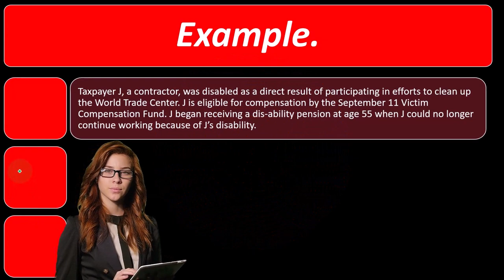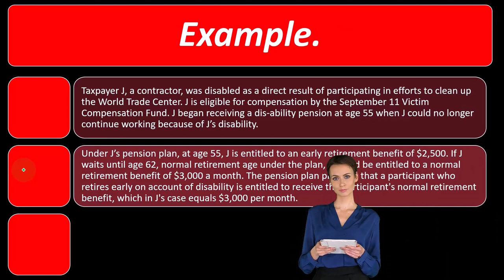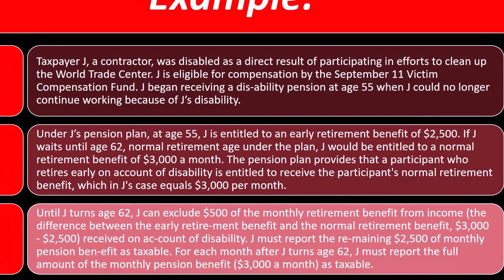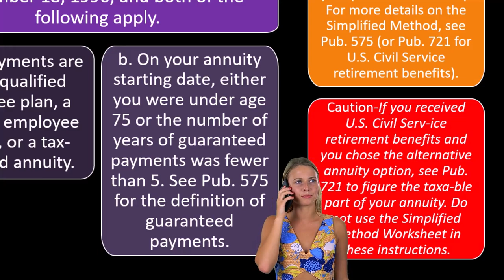Annuity Starting Date & Lump Sum Distributions